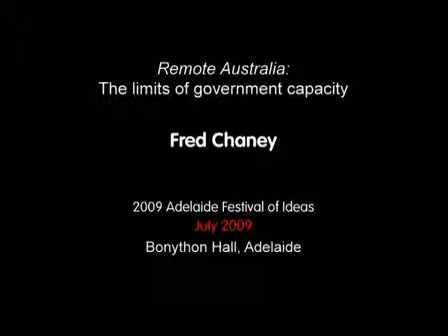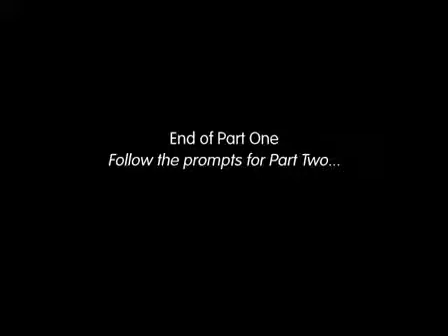Remote Australia: The limits of government capacity. Fred Chaney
Part 1 | Part 2In this stirring address to the Adelaide Festival of Ideas, Fred Chaney takes a critical look at the long-term failures of the Australian political system in...